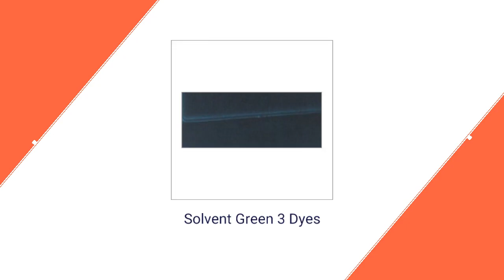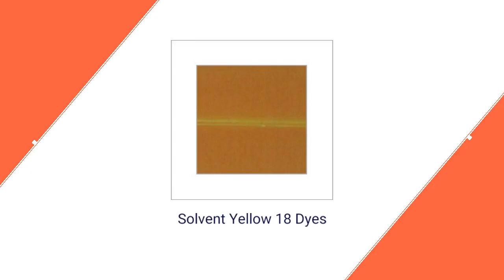Anmol Chemicals (gujarat) Pvt. Ltd. In Gujarat, Ankleshwar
Manufacturer, Supplier & Exporter of Solvent Dyes, Acid Dyes